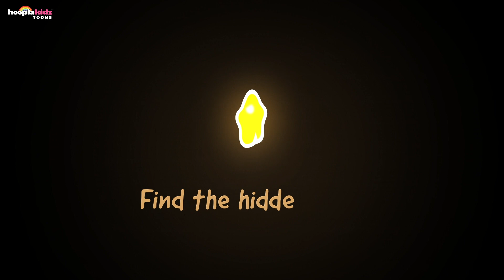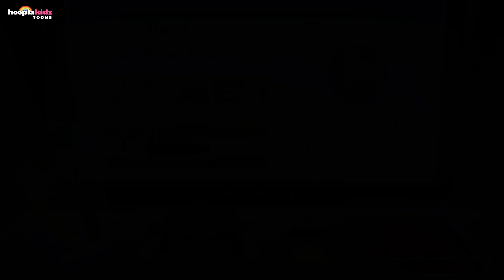Om Nom Stories | Om Nom's Day Out With His Friends | Cartoons For Children | HooplaKidz Toons